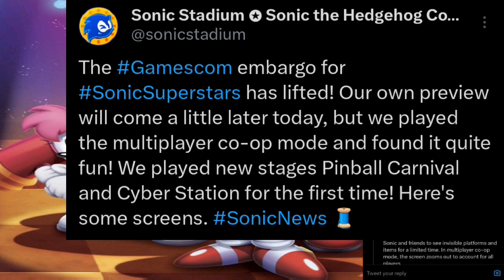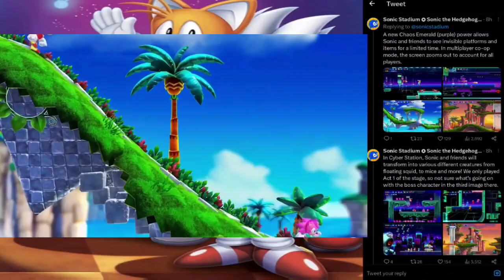Sonic Superstars New Zones Gameplay Multiplayer Let's Talk SEGA NEWS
The Gamescom embargo for SonicSuperstars has lifted! Our own preview will come a little later today, but we played the multiplayer co-op mode and found it quite fun! We played new stages Pinball Carnival and Cyber Station for the first time! Here's some screens.